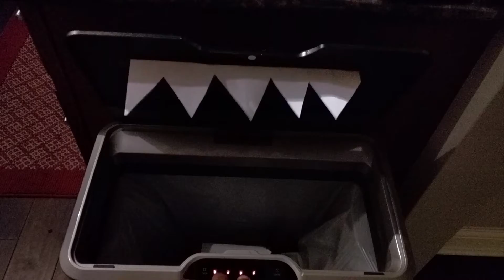Our garbage can!